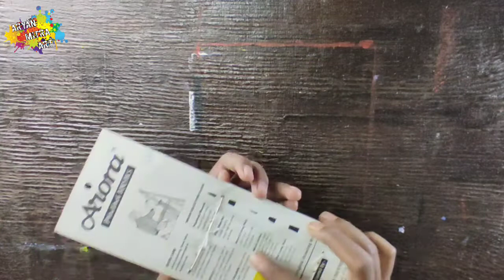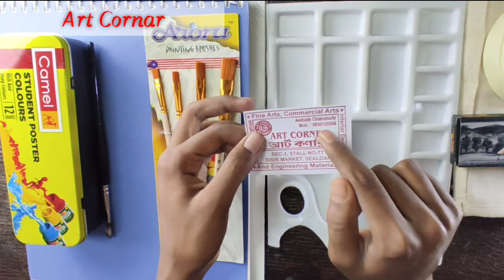I Purchased Some Art Materials|From Sealdah ART GALLERY|AryanMitraART 🎨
🔸Hi Guys I am Aryan Mitra this my Channel ARYAN MITRA ART

ART GALLERY  Details 👇
ART GALLERY MOBILE NUMBER
Shop Owner-Indranil
(SISIR MARKET ,SEALDAH)

ART CORNAR
SEC-3 STALL NO 77
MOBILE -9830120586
Shop Owner-Amitabh Chakraborty
(SISIR MARKET , SEALDAH)

aryan_mitra20

🔹Apsara Matt Magic Non-Toxic Eraser
🌀(Brush)
🔹Faber-Castell 4 Tri Grip Brushes (Flat)
🌀(Sketch)
🔹Artline Graphite Pencil
🔹Camlin GraphitePencil

🔹Faber-Castell Graphite Pencil 2b, 3b, 4b, 5b, 6b, and 8b grade

▫Mobile(Shoot and Editing)👉POCO M2 Pro

▫Mobile(Reference) 👉ViVO Y51L (Black, 16 GB)

▫Camlin Artists Oil Colour

▫Canvas Board

▫Camlin Linseed Oil 100 Ml

 Canvas Roll

.(For Purchase).

🔸 My Editing Application -
      Kine.master(Diamond Version)

🔸My Thumbnail maker - PicsArt

ART AVATAR
SOUM'S ART
SUBHAJIT MANDOL ART
SHUBHAM DOGRA ART
KARTARTIST]
BEST DRAWING YOUTUBER
           {IN INDIA}